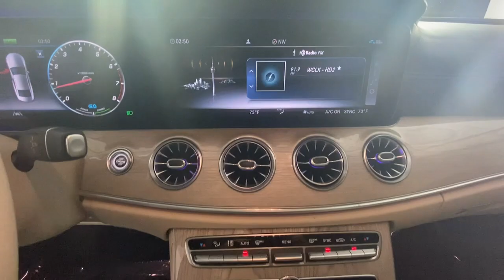2020 Mercedes-Benz CLS New and preowned Mercedes-Benz, Atlanta, Buckhead, certified preowned P2375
Used 2020 Mercedes-Benz CLS CLS 450 available in Atlanta, Georgia at Mercedes of Buckhead.

Recent Arrival!br2020 Mercedes-Benz CLS. This CLS 450 CLS is White and has Oyster Leather interior. AMG Line, AMG Line Exterior Package Code (19 AMG Twin 5-Spoke Wheels), AMG Line Interior Package Code (3-Spoke Nappa Leather Multifunction Steering Wheel, AMG Floor Mats, Black Headliner, and Multi-Function Sports Steering Wheel w/Flat Bottom), designo Manufaktur Interior Styling Package, Driver Assistance Package, Night Package (Wheels: 20 Black AMG Multi-Spoke), Night Package Code, Parking Assist Package (Active Parking Assist, Parking Assist Code, and Surround View System), and Premium Package (12.3 Digital Instrument Cluster, Inductive Wireless Charging w/NFC Pairing, and SiriusXM Radio). 2020 Mercedes-Benz CLS 450brbr12.3 Digital Instrument Cluster, 19 AMG Twin 5-Spoke Wheels, 3-Spoke Nappa Leather Multifunction Steering Wheel, Active Parking Assist, AMG Floor Mats, AMG Line, AMG Line Exterior Package Code, AMG Line Interior Package Code, Black Headliner, designo Manufaktur Interior Styling Package, Driver Assistance Package, Inductive Wireless Charging w/NFC Pairing, Multi-Function Sports Steering Wheel w/Flat Bottom, Night Package, Night Package Code, Parking Assist Code, Parking Assist Package, Premium Package, SiriusXM Radio, Surround View System, Wheels: 20 Black AMG Multi-Spoke.brbrbrCARFAX One-Owner. Clean CARFAX.br24/31 City/Highway MPGbrbrAs a family-owned enterprise, Mercedes-Benz of Buckhead prides itself in offering you exceptional customer service. Our Mercedes-Benz Certified sales staff goal is to treat you to an enjoyable, efficient, and transparent purchase experience, enhanced by our convenient Buckhead location and extensive selection of weather protected new and pre-owned automobiles. Allow us to show you what makes Mercedes-Benz of Buckhead the luxury automobile destination of choice in the Southeast. Enjoy our gourmet Cafe Benz, pamper your Mercedes-Benz in our award winning service department, browse our interactive showroom, and rest assured that serving you is our #1 PRIORITY. Mercedes-Benz of Buckhead...Where People Drive Us!